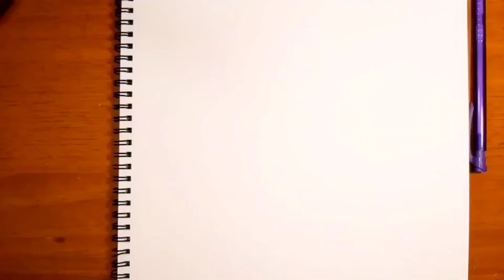✏️ Dibujando a - Hana Uzaki del anime ( Uzaki-chan wa Asobitai! ) Speed Drawing